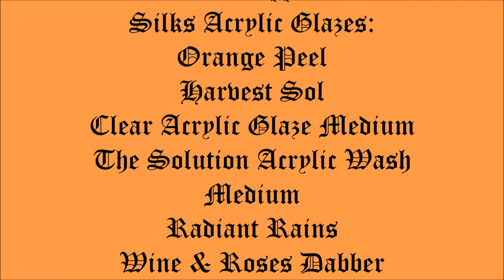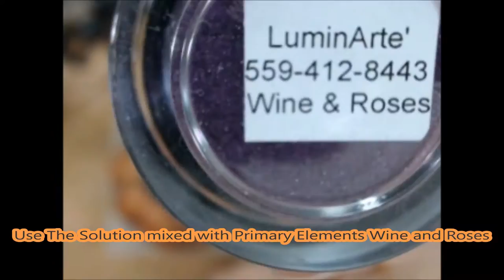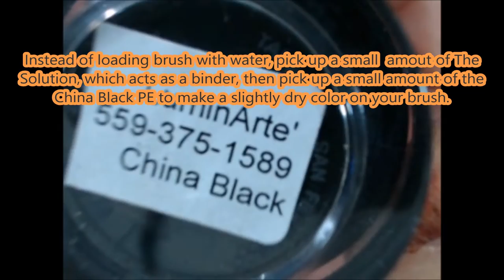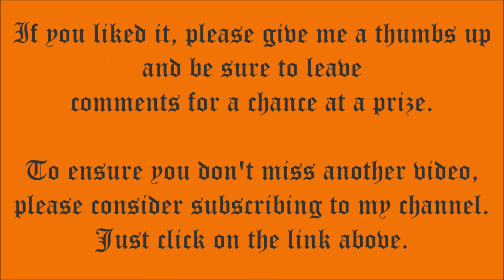ColourArteVideoHop by Barbara Rankin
ColourArte proudly welcomes you to the very first ColourArteVideoHop. This will take you to the next designer’s video. Continue to click on the FIRST link after watching each video. When you return to the first video you will know that you have maneuvered through all of the video hop.

TO PURCHASE COLOURARTE PRODUCTS GO HERE: ColourArte.com

1. To enter post a comment on the video. You are welcome to comment more than once, but only your first comment will serve as the contest entry. You have 14 opportunities to enter since there are 14 designers participating in this hop.
2. Winners will be chosen by random drawings and posted on Friday, October 28, 2016.
3. One prize will be given for each designer’s video consisting of the following Vivid products: 4 one-ounce bottles of Vivid color and 1 one-ounce bottle of true metals. (Estimated value 38.00 plus shipping)
4. Winners have 48 hours from the time the announcement is posted to claim the prize and provide their mailing address, or the prize will be forfeited and a new winner will be drawn.
5. The giveaway is open internationally, except where prohibited by law, and all entrants must be 18 years of age (or older) to participate.
6. The contest ends October 25, 2016, Midnight, CDT
By entering the contest you agree to release Youtube from any and all liability related to this contest. Absolutely no personal information will be kept, other than to notify the winners.
Follow along with the ColourArte Video Creators for this Fall Hop to inspire you.  Leave comments for a chance to win prizes.  A complete list of supplies used can be found below.

ColourArte Supplies Used:
Silks Acrylic Glazes:
Orange Peel
Harvest Sol
Clear Acrylic Glaze Medium
The Solution Acrylic Wash Medium
Radiant Rains
Wine & Roses Dabber
Solar Gold Shimmering Mist
Vivid Ultra Metallic
Ginger Peach
Primary Elements Pigments
Wine & Roses
China Black
Art Minds Paper Mache Pumpkin
Black Creepy Cloth (Dollar Store)
Black Gesso
Crackle Paste
Paverpol Transparent Fabric Hardener
Graphite Texture Paste (Finnabair)
Assorted paint brushes and spatulas

Category
Music
License